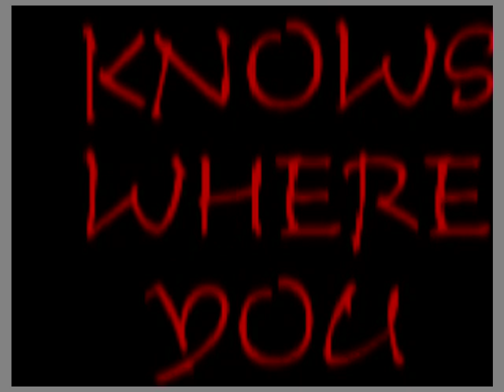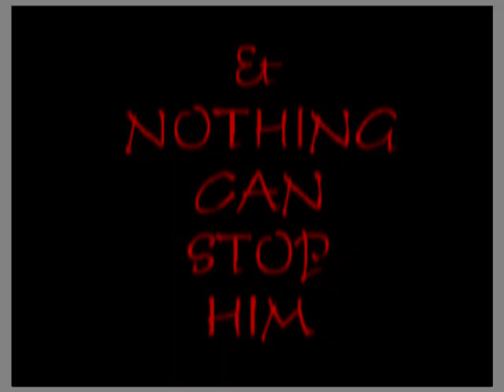Obsession Promo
A promotional video made a year after the short was made to try and gain interest for a feature film version.